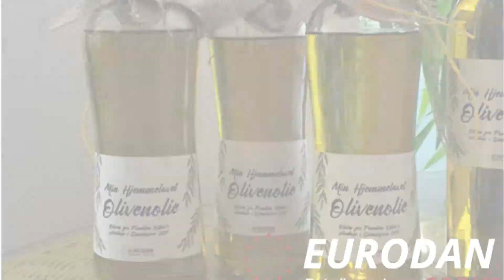Oliventur // Udflugt i Alanya m. Eurodan Alanya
Følg os på Facebook for at være opdateret omkring vores udflugtprogram.